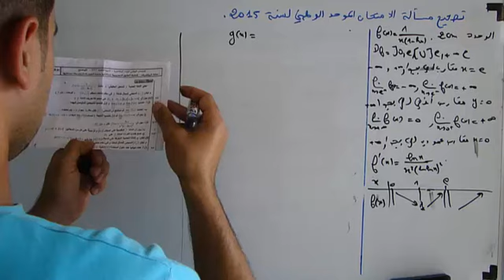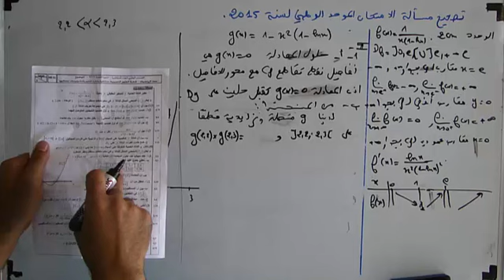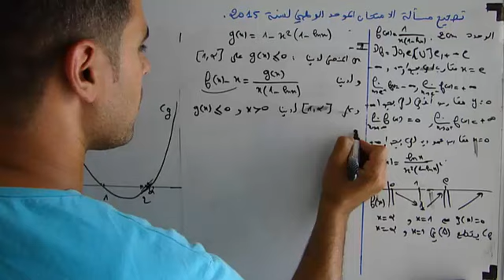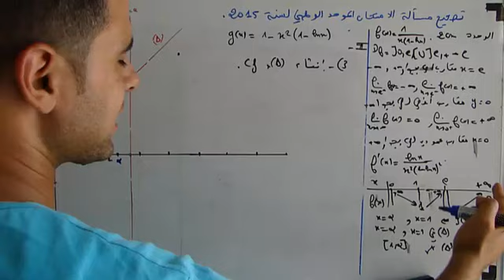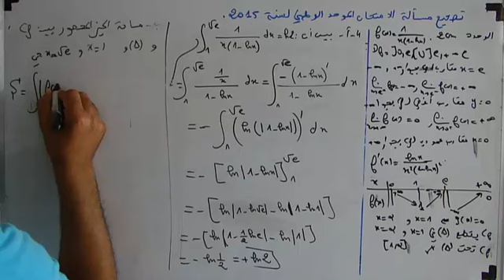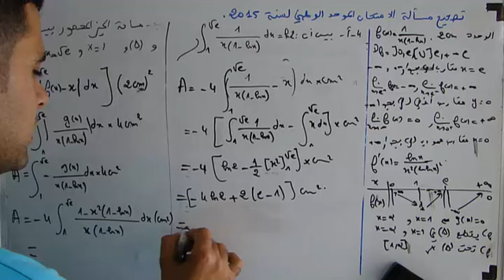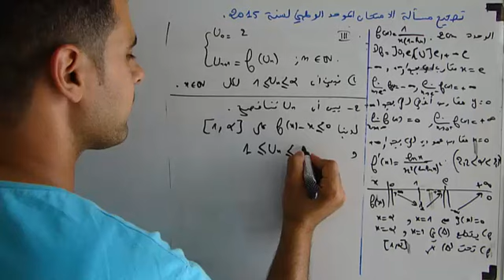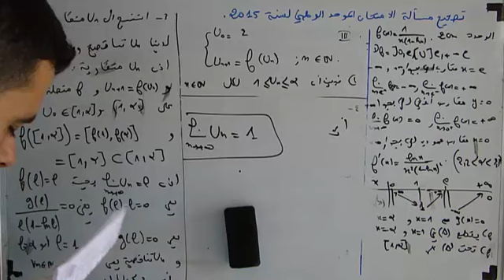exo4 parties 2 et 3 examen 2015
تصحيح التمرين الرابع-الدوال+التكامل+المتتاليات- من الامتحان الوطني 2015 في مادة الرياضيات المسرب
اليكم دروس كل المستويات :
وفقكم الله